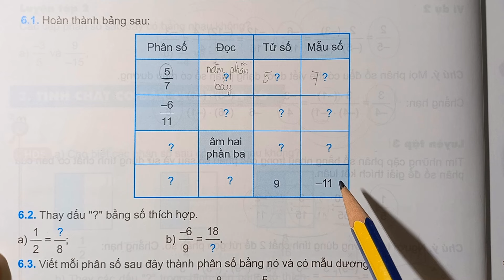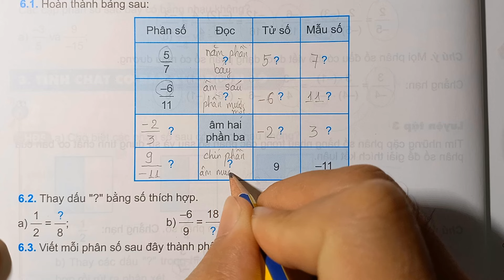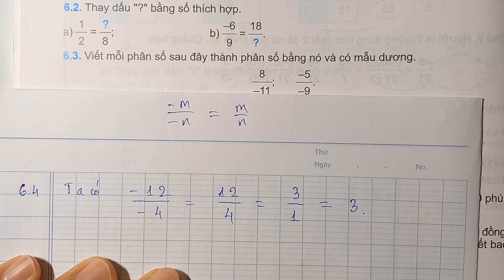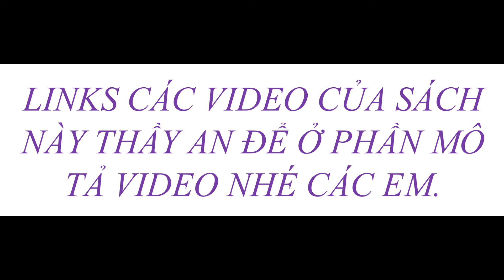Toán lớp 6 Tập 2 KẾT NỐI TRI THỨC - Bài 23 - MỞ RỘNG PHÂN SỐ. PHÂN SỐ BẰNG NHAU (Bài tập) - Trang 8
Các em có nhu cầu mua dụng cụ học tập thì có thể mua ở link này để ủng hộ THẦY AN nhé
Rất là biết ơn các em đã yêu mến và ủng hộ Thầy An. Chúc các em học giỏi. Các em có thể xem thêm các video khác tại đây
SÁCH GIÁO KHOA TOÁN LỚP 6 - KẾT NỐI TRI THỨC VỚI CUỘC SỐNG tập 2

HÌNH HỌC LỚP 6 TẬP 2